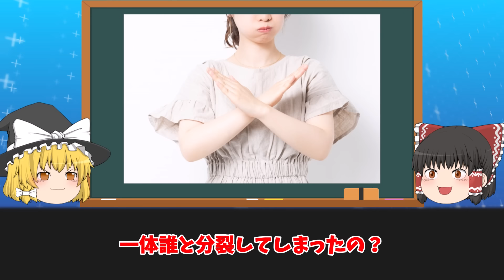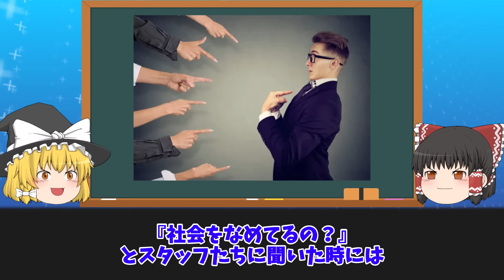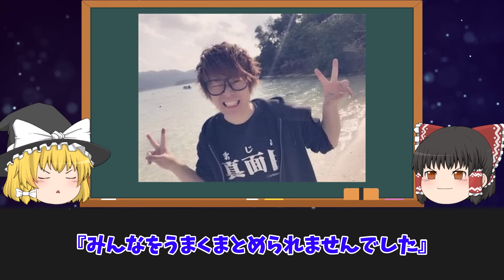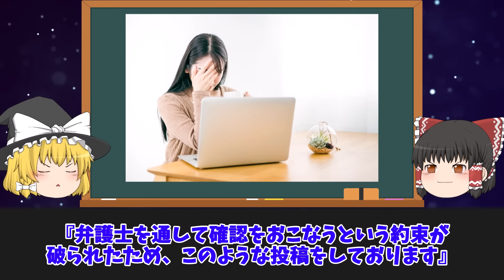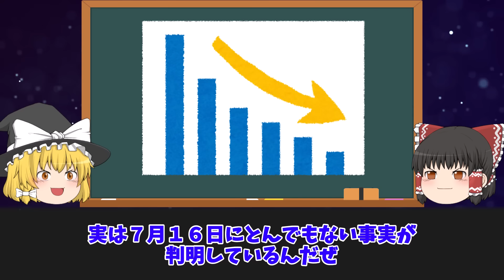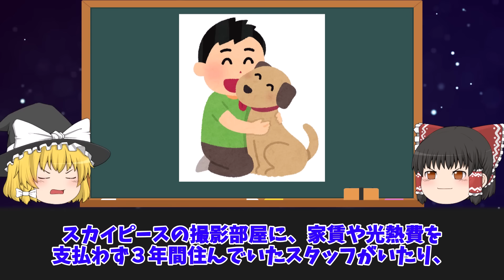【ゆっくり解説】辞めたメンバーが愚痴...分裂したYouTuber４選をゆっくり解説